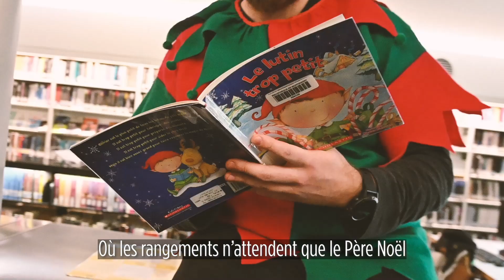Qu'est-ce que le Lutin Fred, qui travaille dur chez Montel, a fait cette année? 🤔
En cette période des Fêtes, Fred le lutin
Inspecte tous les rangements du soir au matin

Chaque écrou, goupille, gadget et fixation,
Il vérifie tout à la perfection

Dans l’atelier où les menuisiers s’ affairent
Fred s’empresse de se porter volontaire

Regardez la vidéo pour découvrir ce que Fred, le lutin Montel, a fait cette année à l'usine! L'équipe Montel vous souhaite à vous tous et à vos familles de joyeuses fêtes et une bonne année! 🎄❄✨